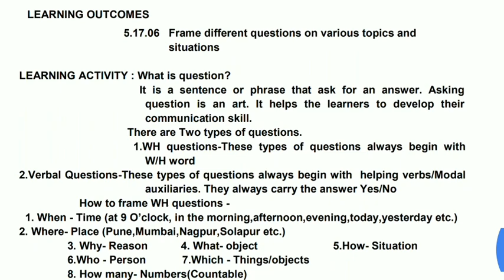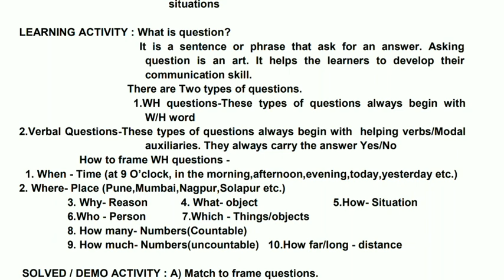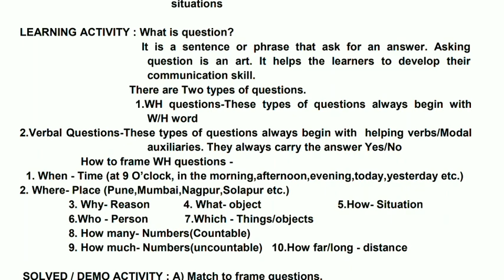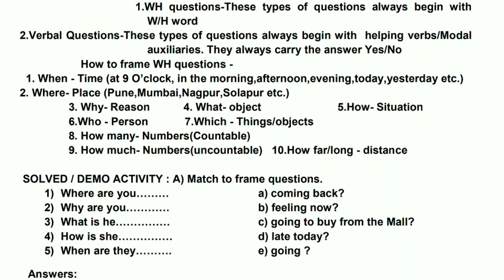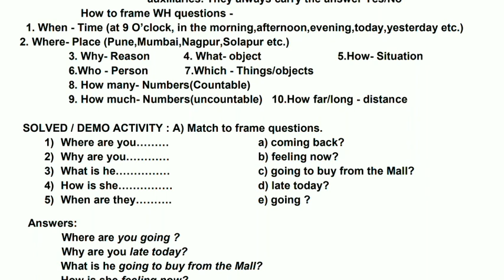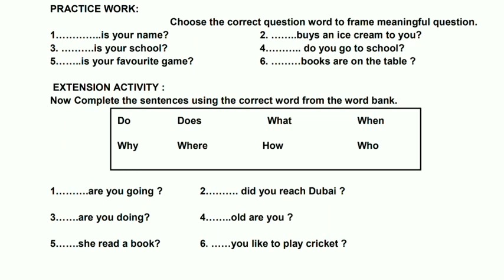Std 6th | English Bridge Course | Day 30 | Sunita Patil